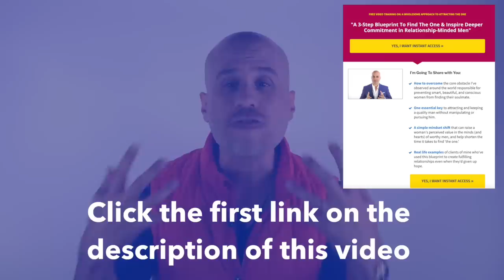7 Signs He's Wasting Your Time | How To Attract Your Ideal Man